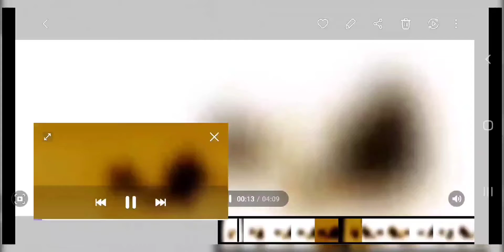TRAIN 🚆 ROBBERS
BLISTERS ✅
CREATIVITY 101

gen•re
/°SCHIZ`HAUS'ROCK/

as·i·nine

/ˈasəˌnīn/

adjective

BLISTERS ✅